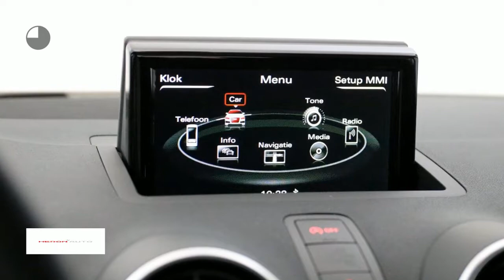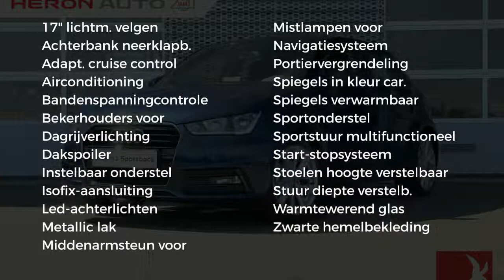Audi A1 1.0 TFSI 95pk Advance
Merk: Audi
Model: A1
Type: 1.0 TFSI 95pk Advance
Bouwjaar: 2018
Vermogen: 95 kW
Cilinderinhoud: 1.000 cc
Aantal cilinders: 3
Brandstof: benzine
Transmissie: handgeschakeld
Gewicht (leeg): 1.035 kg
Carrosserievorm: hatchback (5 drs)
Kleur: blauw

Accessoires:
* 12 Volt aansluiting, in de middenconsole
* Aansteker en asbak in de middenconsole
* Achterbankleuning, neerklapbaar
* Achterlichten uitgevoerd in LED-technologie
* Airconditioning, handbediend
* Automatische snelheidsregeling
* Bandenreparatieset
* Bandenspanningcontrolesysteem
* Buitenspiegels, verwarmbaar
* Dagrijverlichting, halogeen
* De-activeringsschakelaar bijrijdersairbag
* Dorpels in carrosseriekleur
* Dynamisch onderstel
* Fabrieksgarantie
* Interieurelementen mono.pur
* Interieurverlichting
* Metallic/ pareleffect-lak
* Middenarmsteun voorin
* Middenconsole met twee bekerhouders en opbergvak
* MMI radio
* Start-/stop systeem
* Verchroomde uitlaatsierstukken
* Warmtewerend glas
Omschrijving:

Aanbieder: